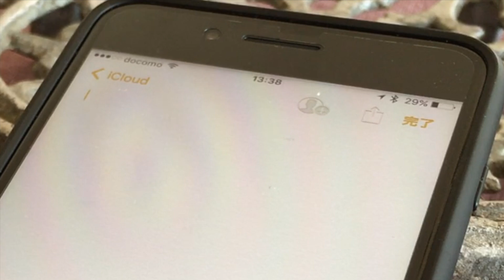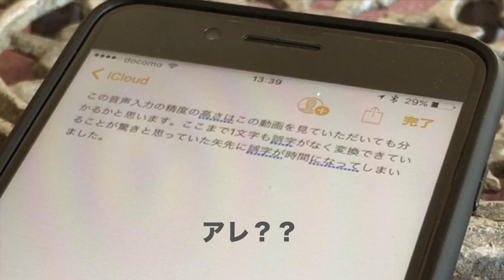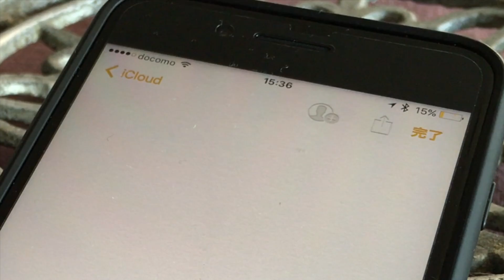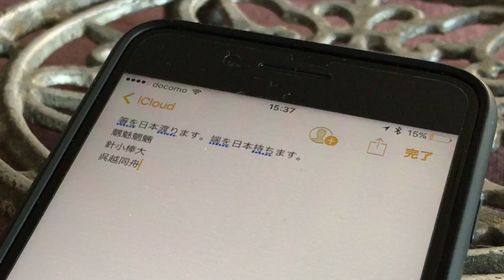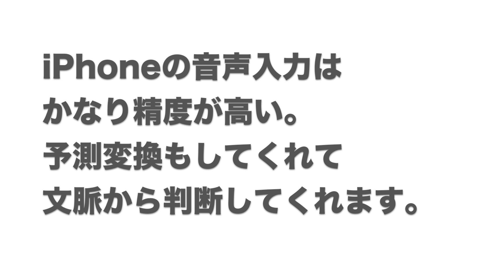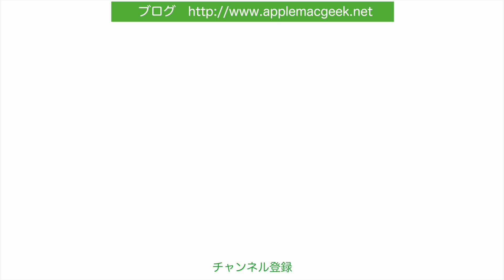iPhoneやiPadの音声入力機能で文章を入力して時間短縮／精度も上がってきましたよ！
フリック入力も長年使ってますが、やはりMacのキーボードのが文章を書くのは速いって人も多いんじゃないでしょうか。iPhone/iPadなどiOSの場合、音声入力というのがあり、結構これが使えますので、実際に使っているところをご紹介します。
平日なので小ネタですが短めなのでお気軽にどうぞ。
※追記 動画内でiOS10.2ならSiriをオフにできると説明しましたが、
OSのバージョンではなく少し前の機種だとSiriのオンが必要なようです。
念のため確認しましたが、
Siriオフでも私の方で使用が確認できているのは、
iPhone6のiOS10.2.1
iPhone7PlusのiOS10.2.1
となってます。

撮影機材

・iPadPro 9.7

STI:L iPhone7 Plus ケース KAISER2